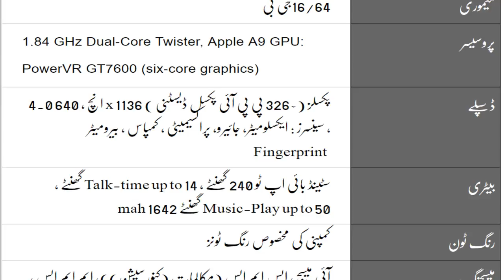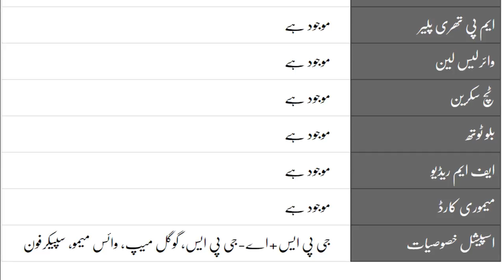Apple iPhone SE Specification and Description in Urdu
Click hera For Blog

Click Hare For Pinterest

Click hare  Google Plus

Click hare For Tumbler

Click hare For Facebook Page